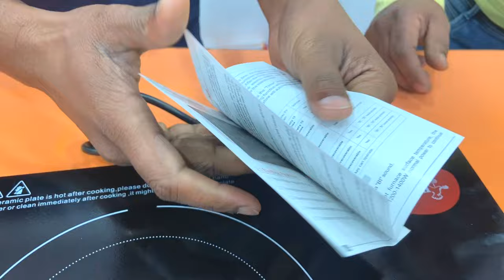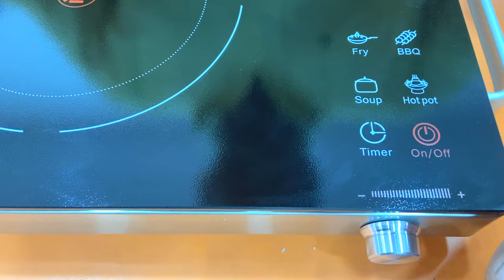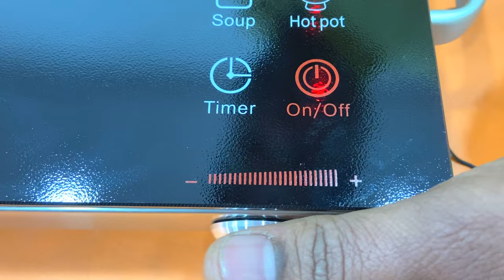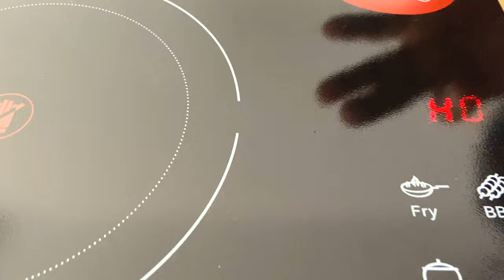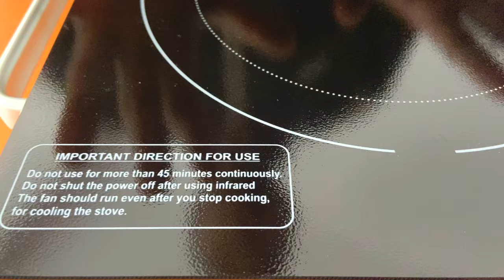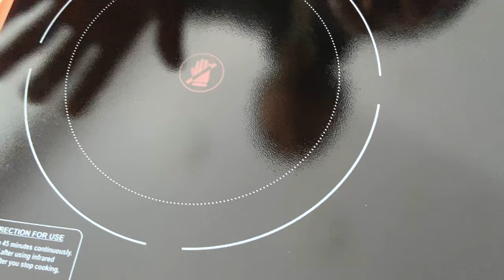Pigeon Radiant Infrared Cooktop 2200watt/all utensils induction cooktop//sabhi bartan wala induction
IN THIS VIDEO WE UNBOX AND REVIEW PIGEON INDUCTION COOKTOP

PRODUCT INFORMATION:-
MODEL NAME:-Radiant Infrared
COLOR:- BLACK

FEATURES:-
 1.Infrared Cooker is all utensils compatable except plastic and rubber
2.Infrared Cooker comes with Toughened Crystal Glass for longer durability
3.FeatherTouch Operation makes cooking enjoyable
4.Infrared Cooker had temperature control and time control features

WARRANTY:-1 YEAR